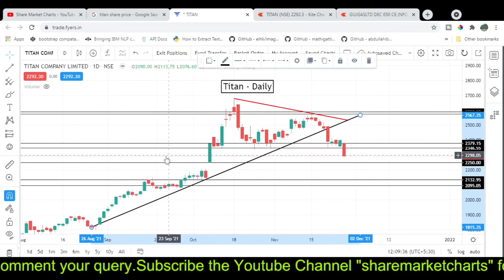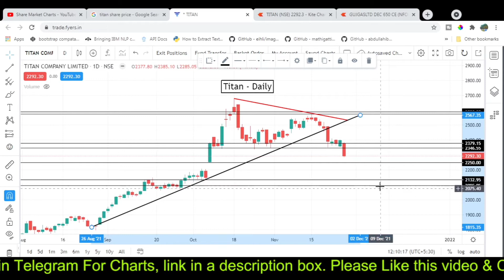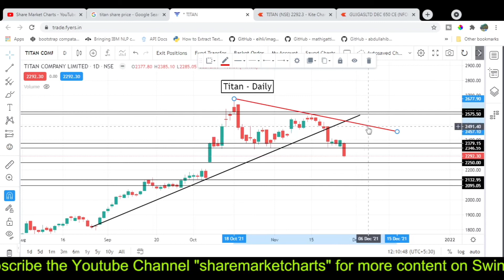Titan Share Analysis Today | titan share technical analysis | titan share target price